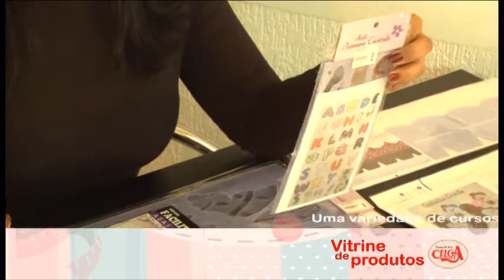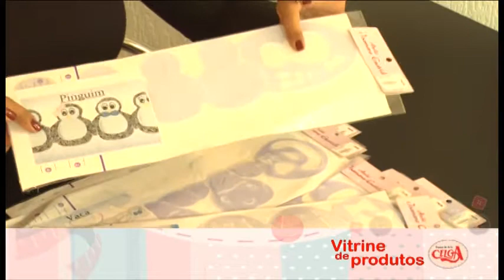Molde vasados na dica de produtos da Celga